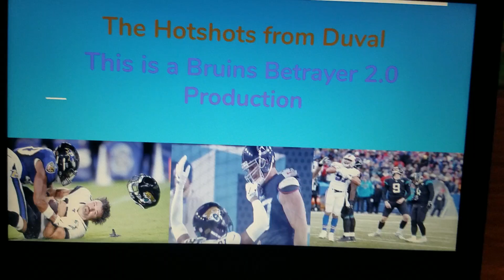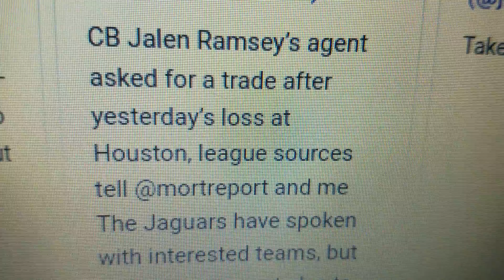Hot Shots From Duval Episode 5 "Marrone ruined Minshew's moment"